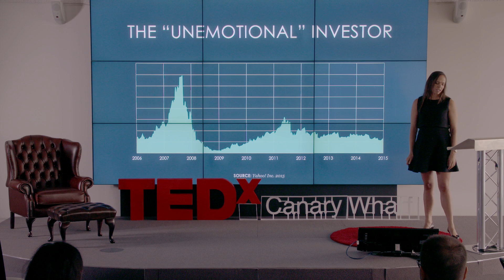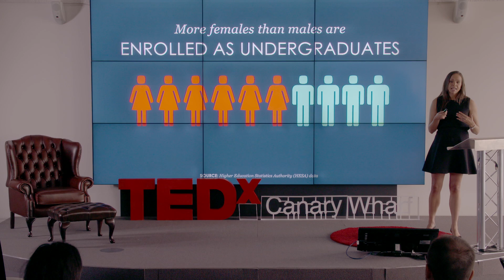Why the world needs more female money managers | Frances Kinloch | TEDxCanaryWharf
Since Frances started her career, she has worked with fund managers around the world. In her talk, she will explore what it takes to be an independent female fund manager and entrepreneur. Frances will compare men and women’s attitude to risk, and explain why we need more women managing our money.

Head of Onshore Corporate Investments, Barclays
Alongside her role at Barclays Personal and Corporate Bank, Frances sits on the 100 Women in Hedge Funds Advisory Council, and is co-founder of digital fashion sales network myfavouritesale.com. She’s also been Head of Business Development and an Executive Committee member in Global Dealing & Sales Trading at Barclays Wealth, and Head of European Capital Introduction at Scotia Capital Europe, the investment banking and broker dealer arm of the Bank of Nova Scotia.